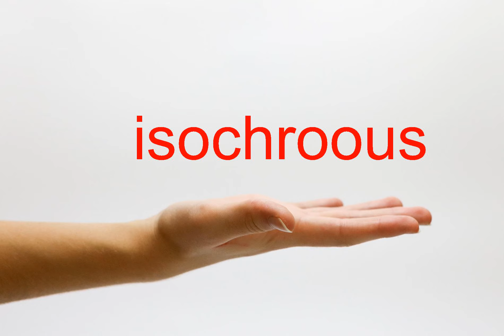How to Pronounce isochroous - American English